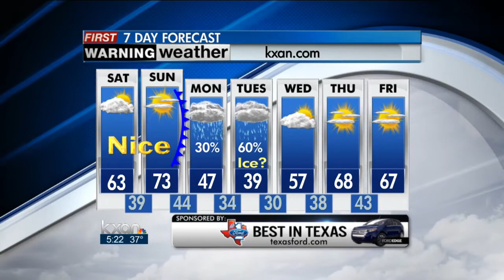Friday evening forecast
Temps warm into the 60s and 70s over the weekend